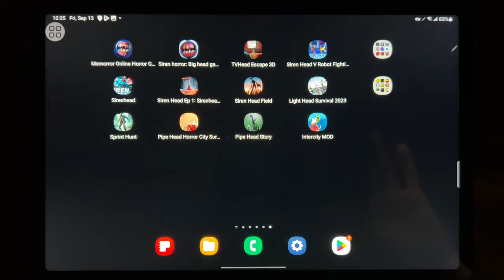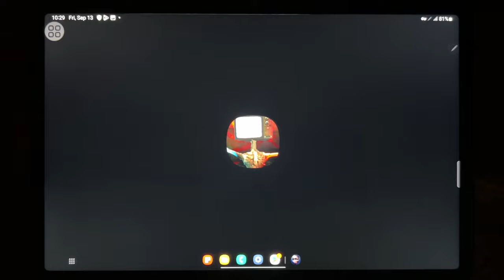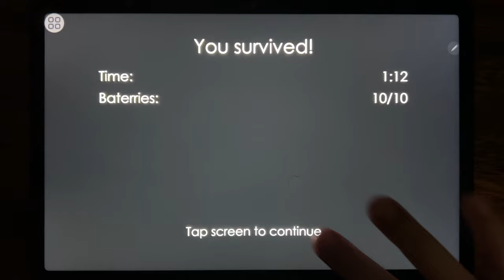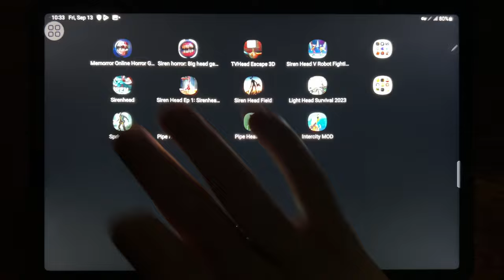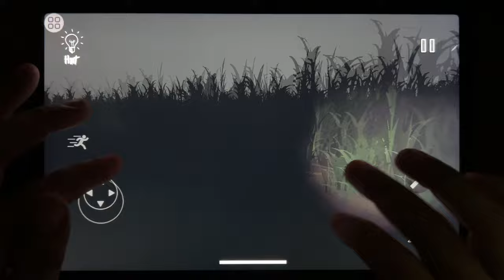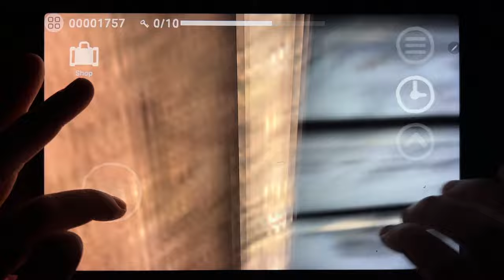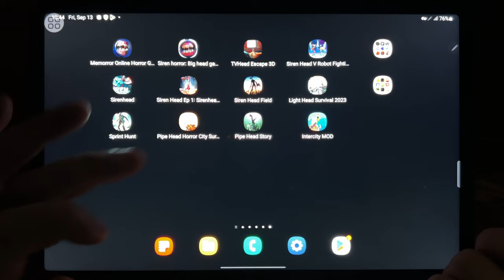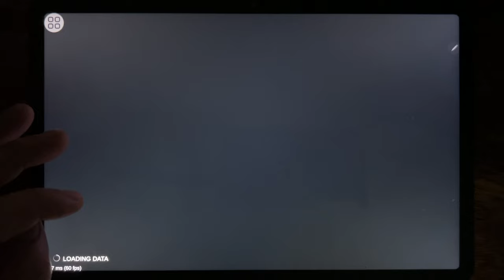Memorror Online Horror, Siren Horror, TV Head Escape 3D, Siren Head Robot, Siren Head...